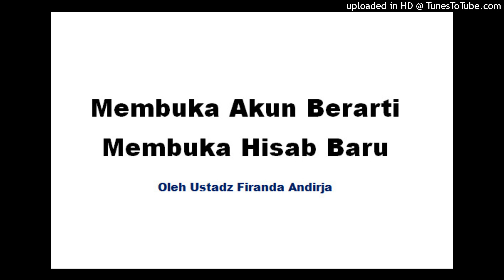Membuka Akun Berarti Membuka Hisab Baru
semua amal akan dihisab pada hari kiamat,amal yang pertama kali dihisab,hisab,dosa lama tetap dihisab,yg pertama kali di hisab,apakah dosa lama tetap dihisab?,solat ibadah yang pertama dihisab,perkara pertama yang dihisab di akhirat,amalan,sholat amalan pertama yang di hisab - hikmah buya yahya,anp amal,hisab diri,hari hisab,dosa lama tetap dihisab walaupun sudah taubat,zaman fatrah,yayasan anp amal,apakah dosa lama tetap dihisab walaupun sudah taubat?